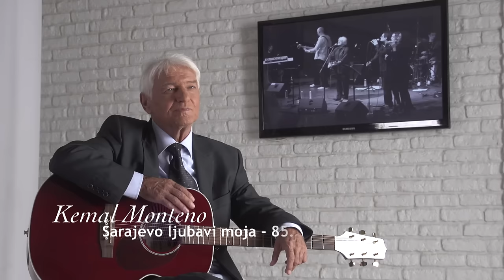Kemal Monteno - Sarajevo ljubavi moja (Official Video '85) HD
©️ Label and copyright: Hi Fi Music™
Conductor / Esad Arnautalić
Lyrics By / A. Hafizović
Arranged By / S. Kalogjera